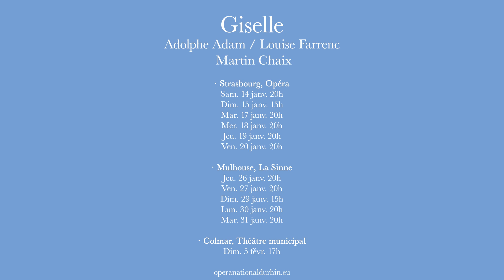BALLET | GISELLE | Bande-annonce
Les apparences peuvent être trompeuses.

Découvrez la bande-annonce du Giselle de Martin Chaix, à l'Opéra national du Rhin dès le 14 janvier 2023.

DATES
Opéra STRASBOURG - Sam. 14 janv. 20h / Dim. 15 janv. 15h / Mar. 17 janv. 20h / Mer. 18 janv. 20h / Jeu. 19 janv. 20h / Ven. 20 janv. 20h
La Sinne MULHOUSE - Jeu. 26 janv. 20h / Ven. 27 janv. 20h / Dim. 29 janv. 15h / Lun. 30 janv. 20h / Mar. 31 janv. 20h
Théâtre municipal COLMAR - Dim. 5 févr. 20h

GISELLE
Chorégraphie : Martin Chaix
Direction musicale : Sora Elisabeth Lee
Dramaturgie : Martin Chaix, Ulrike Wörner von Faßmann
Dramaturgie musicale : Martin Chaix
Décors : Thomas Mika
Costumes : Catherine Voeffray
Lumières : Tom Klefstad

CCN • Ballet de l'Opéra national du Rhin
Orchestre symphonique de Mulhouse

INFORMATIONS
Pièce pour l’ensemble de la compagnie.
Durée : 2h entracte compris.

Avec le soutien de Fidelio et de Caisse des dépôts.

Directeur artistique du Ballet de l'OnR : Bruno Bouché
Chargée de communication du Ballet de l'OnR : Sarah Ginter
Captation / Montage : Anne-France Dardenne

SAISON 22'23